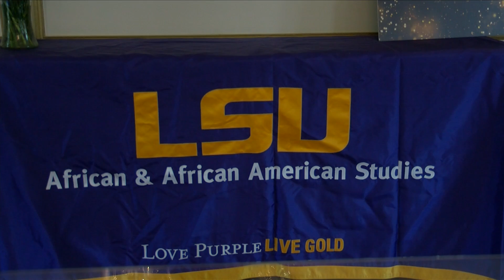"The Launch Event"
Honoring of the past and preparing for the future, Louisiana State University is celebrating the addition of a new department this Black History Month at their Launch Event.